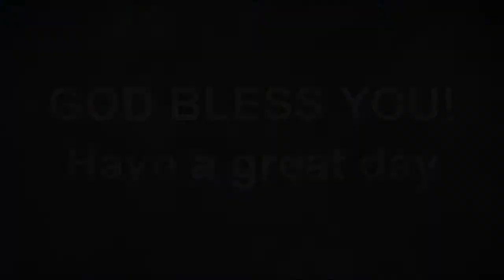Cafe' Devo - April 26, 2021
First Congregational Church
Durand, Michigan